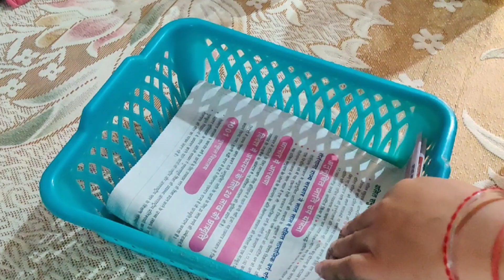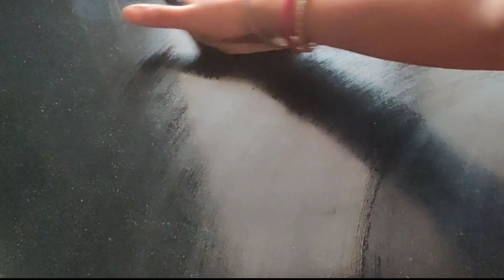8 यूजफुल टिप्स जो आप और आप के घर को सेफ रखेंगे/tips and ideas# useful ideas